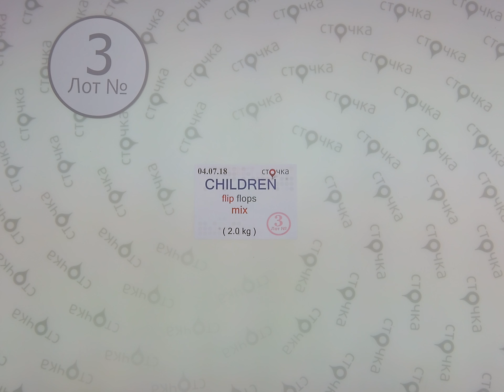Children flip flops mix 3.секонд хенд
Children flip flops mix (Лот №3)
Детские сланцы (секонд хенд)
Страна: Англия + Германия
Сезон: Лето
Цена за кг.(по уценке) : 10.42 евро
Цена за мешок (по уценке): 20.84 евро
Цена за ед.: 1.60 евро